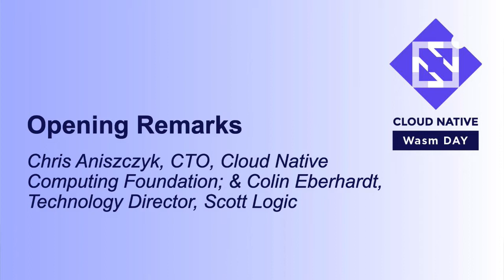Opening Remarks - Chris Aniszczyk, CTO, Cloud Native Computing Foundation; Colin Eberhardt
Opening Remarks - Chris Aniszczyk, CTO, Cloud Native Computing Foundation; Colin Eberhardt, Technology Director, Scott Logic